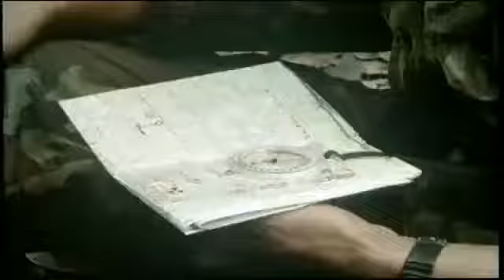Andy McNab SAS What makes a Special Forces Soldier?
Andy McNab a former soldier who served in the British Army for 18 years, 10 of those years where in the 22nd Special Air Service Regiment (SAS). He was one of the survivors of the infamous.

Andy McNab: SAS - What makes a Special Forces Soldier - Documentary 2017 Documentaries - Andy McNab: SAS - What makes a Special Forces Soldier - Documentary 2017 Andy McNab a former soldier.